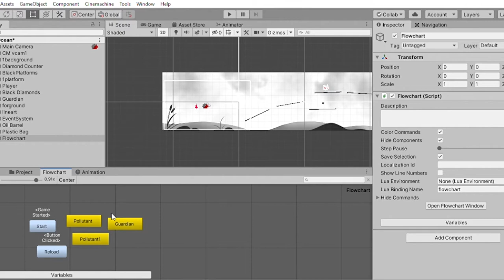Meet the Winners of the Code Games Challenge: Felicia Yan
XPRIZE Connect Code Games: A Global Game-Making Challenge in partnership with E-Line Media and supported by Endless Network, is the world’s first international youth game design challenge, encouraging young people to dream up a game and code it into reality. We’re thrilled to introduce our all-star line-up of global youth innovators.

Meet Felicia Yan from the USA, winner of the layable Game – Environment Theme, Senior Division.

VIDEO CREDITS: E-Line Media